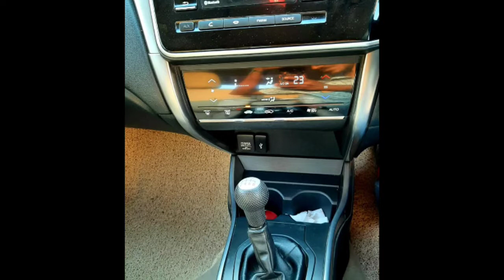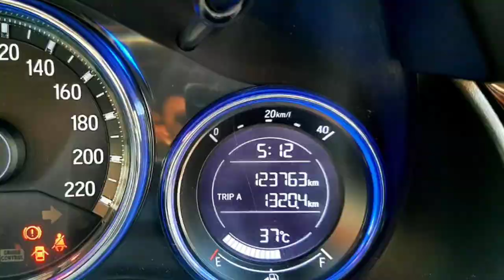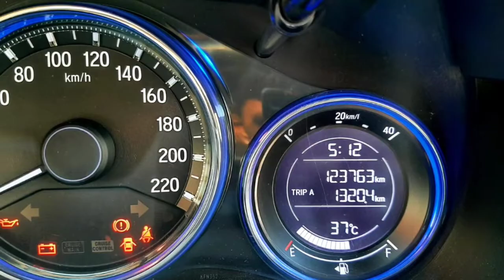Honda City SV Second Car Used Car Sales in tamil nadu bala car sales and buying online